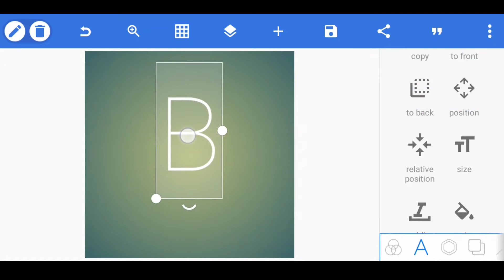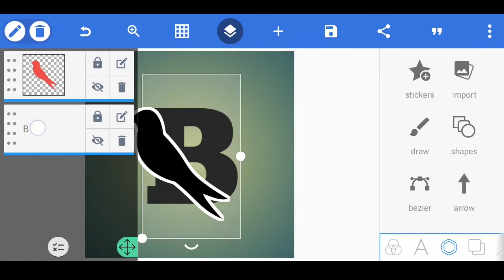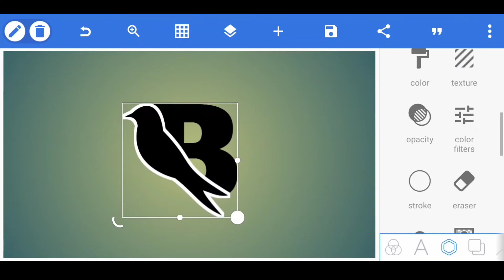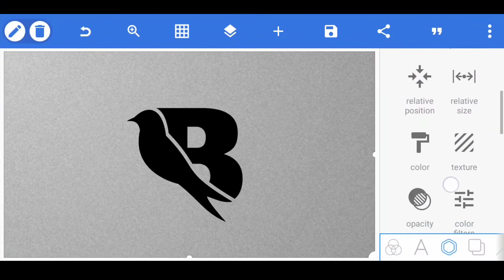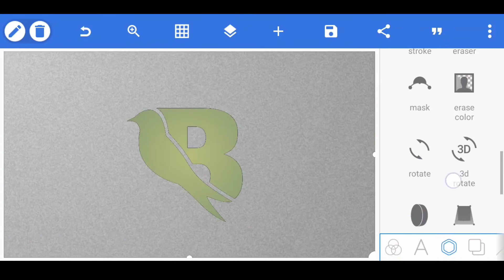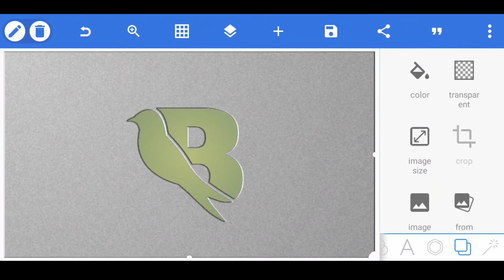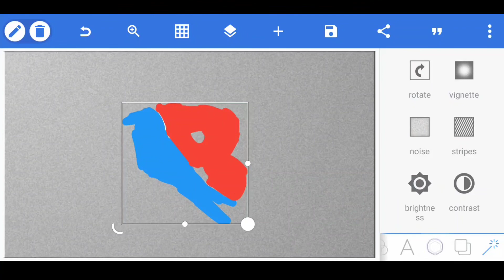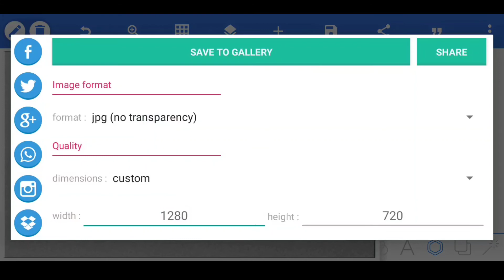B Professional logo design | Cara Desain Logo Monogram Huruf B Keren Di Hp Android Aplikasi Pixellab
Hallo Bosku, Kembali lagi dgn MHC TUTORIAL.
Divideo kali ini ada Tutorial Cara Desain Logo Huruf B Keren Di Hp Android.